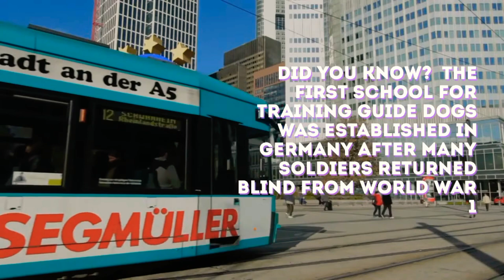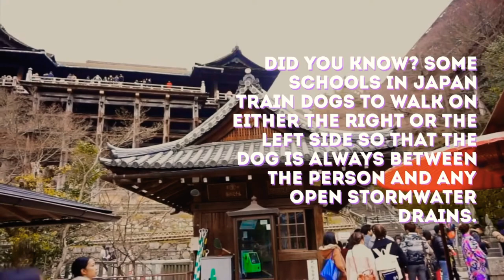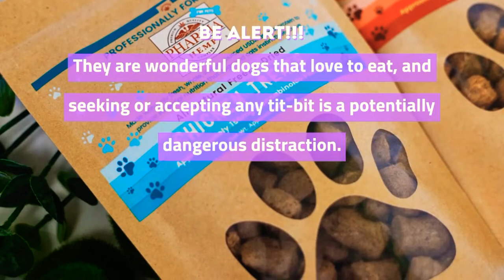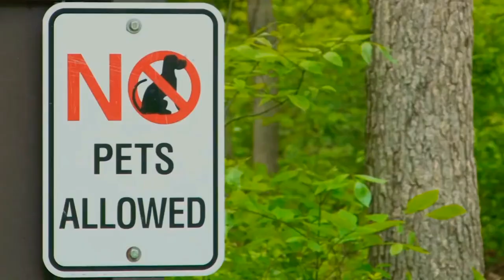GUIDE DOGS (part ll)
Would you like to know more about Professional dog training? Welcome to the channel.

Did you know that many people misbehave before a service dog for not knowing any better? Not because they want to but for lack of information.
On today's video you learn more about this wonderful activity and how important a guide dog can be in a vision impaired person's life.

Only professional dog trainers are capable of doing this type of training, that requires... time, experience, dedication and a lot of determination.